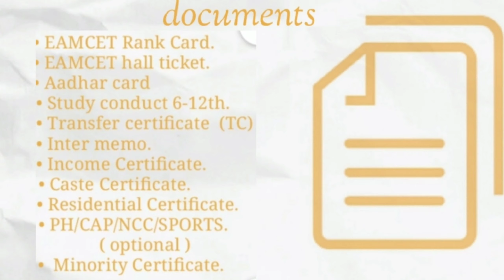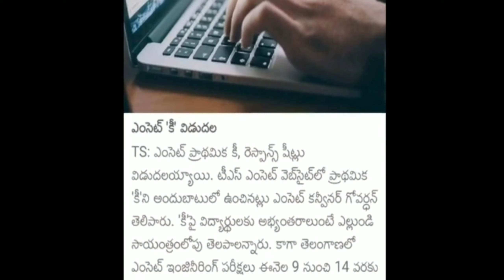TS EAMCET 2020 || important documents required for EAMCET 2020 counselling || AP EAMCET 2020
Hii everyone